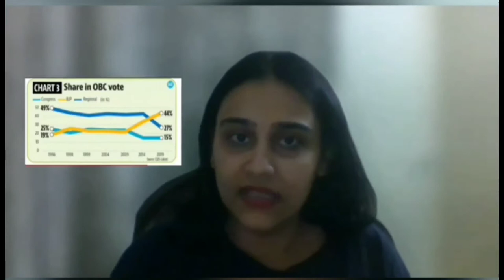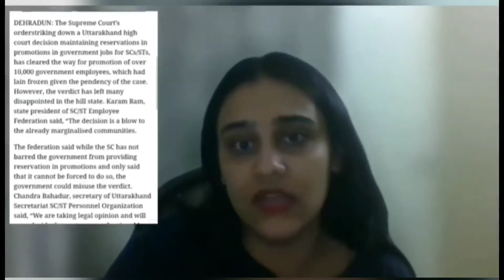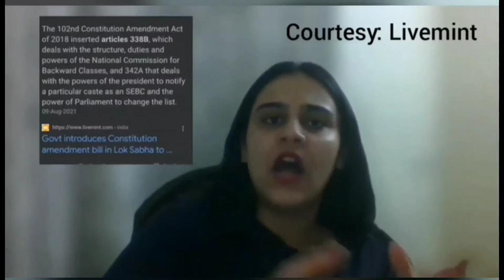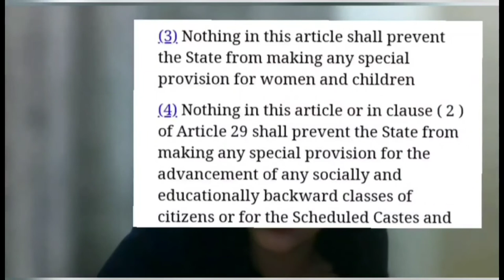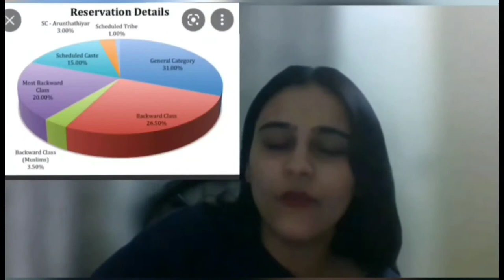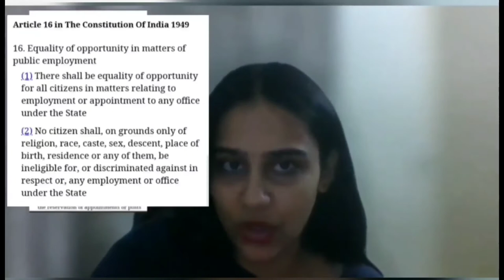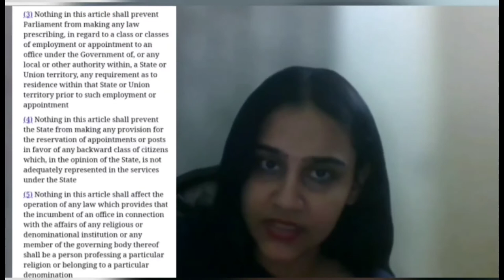Caste Based Census | An Explainer by Nydile Vikram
An Explainer on Caste Based Census by Nydile Vikram (@nydile_007 ). Is the Census the need of the hour or is for political gain.